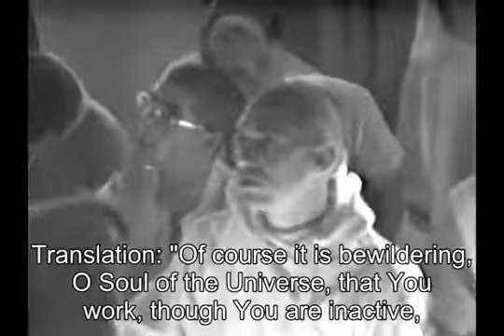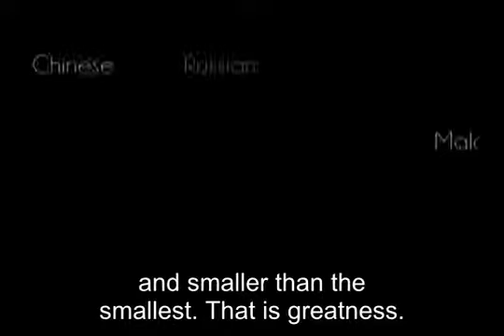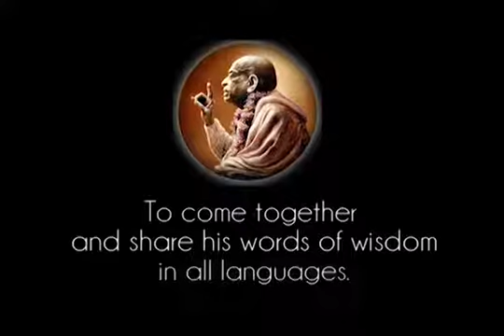Prabhupada 0920 - Because the Vital Force, the Soul is there, the Whole Body is Working